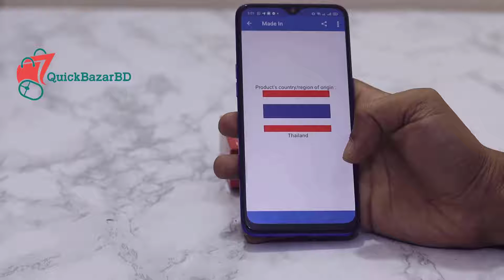Bio Active Papaya Brightening Soap 70g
100% guaranteed soap💯
প্রাকৃতিক পেঁপের নির্যাস থেকে তৈরি এই সাবান যা ত্বকের সামগ্রিক গঠন এবং টোন উন্নত করতে সাহায্য করে। এতে ভিটামিন এ এবং ই আছে যা ক্ষতিগ্রস্ত টিস্যু মেরামত ও পুনর্নির্মাণে সাহায্য করে। এই সোপে উপস্থিত ভিটামিন ই একটি শক্তিশালী anti oxidant যা ত্বকের uv রশ্নির ক্ষতি কমাতে কার্যকর ভূমিকা পালন করে। তাই আমাদের প্রত্যেকের স্কিনের জন্যই ভিটামিন ই গুরুত্বপূর্ণ একটি উপাদান। এটি স্কিনের ক্ষত দূর করে, স্কিনকে ময়েশ্চারাইজডও করে থাকে। আর ভিটামিন এ, রেটিনল নামেও পরিচিত, এটি অ্যান্টিএজিং চিকিত্সা হিসাবেও ব্যবহৃত হয়।
এই সোপটি ডারমাটোলোজিক্যালি টেস্টেড একটি সোপ। তাই আপনি কোনধরনের দ্বিধাবোধ ছাড়াই এই সোপটি স্কিনে এপ্লাই করতে পারবেন।